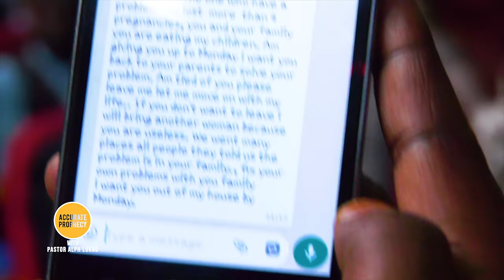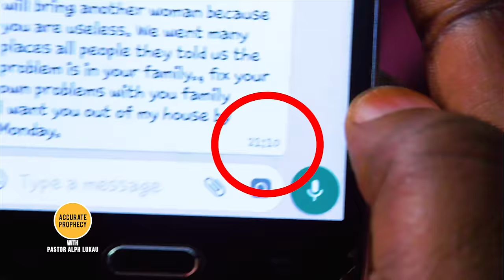SHOCKING!! A SPY Husband Hiding in the Crowd located by Pastor Alph Lukau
The victory of the Lord is your portion. Today God is honouring your faith. If that blessing did not come to you by natural protocol, by divine means IT IS YOURS!

 @Official AMITV